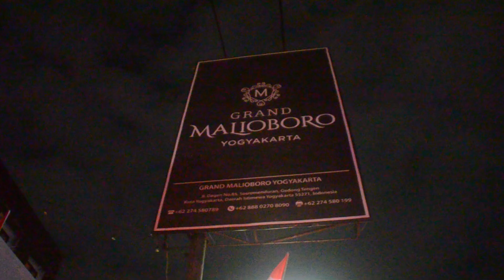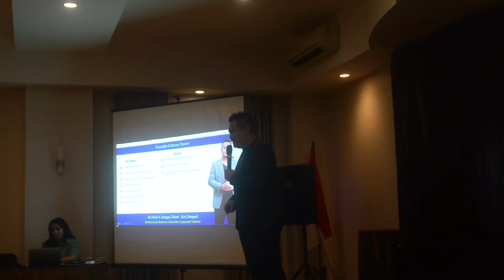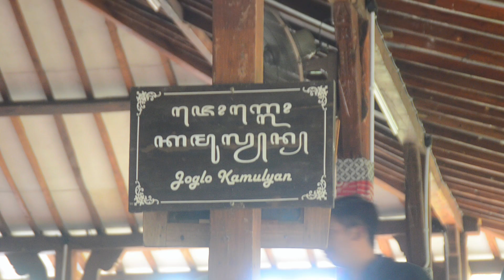PDAM MAJALENGKA GOES TO YOGYAKARTA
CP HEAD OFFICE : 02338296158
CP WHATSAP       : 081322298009